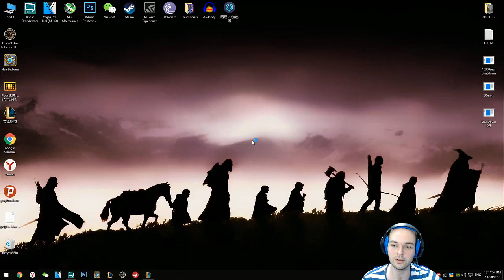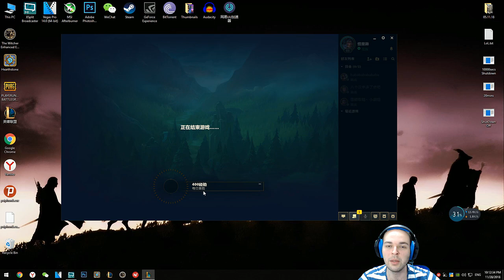Kara Hasat Garen Türkçe Oynanış - Adalet Şov - League Of Legends Çin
Çin'deki League Of Legends Serimiz Devam Ediyor. Seviye 30 Olana Kadar Normal Oyun ve Aram Oynayarak İlerleyeceğim Seride, Genellikle ADC İlk Seçeneğim Olacak. Bu Sefer Garen İle Adalet Dağıtıyorum.